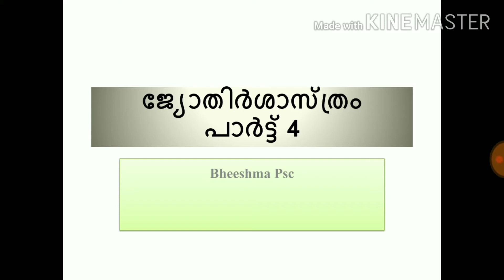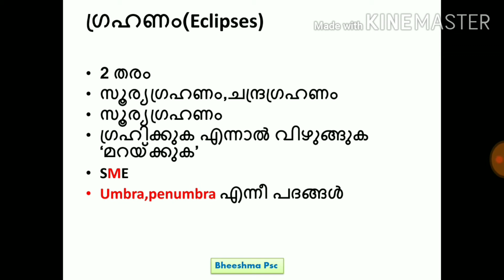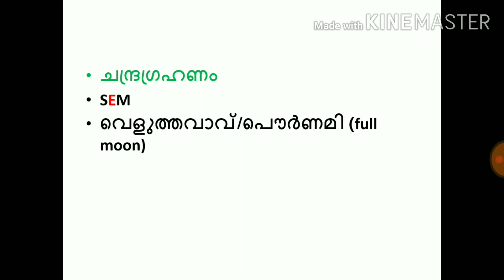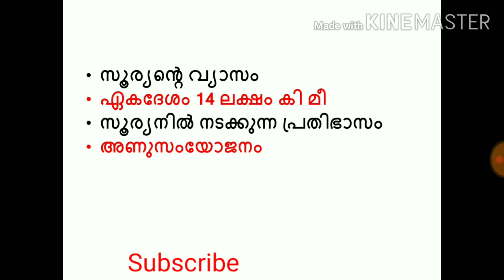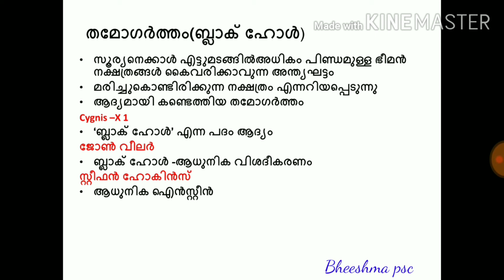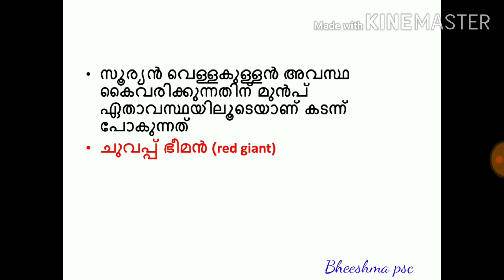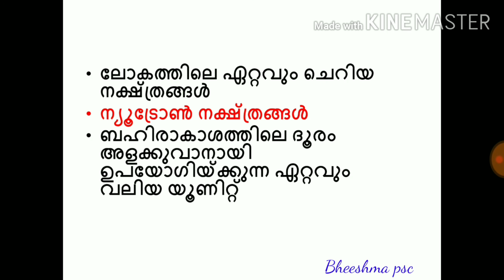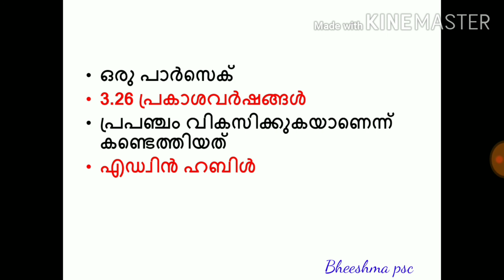LDC MISSION||CLASS4||ജ്യോതിർ ശാസ്ത്രം ||Planets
Rank  file  based  ldc  class